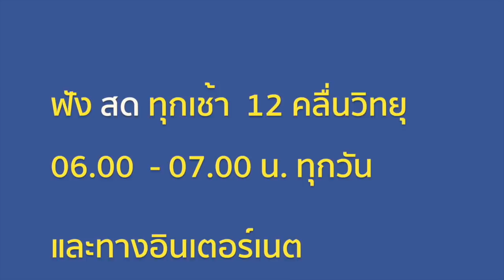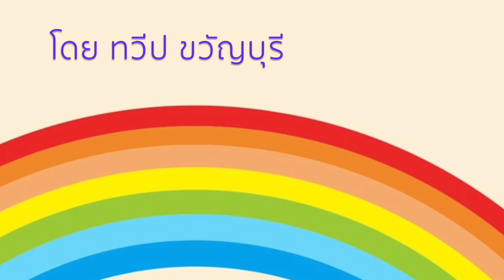ครบทุกข่าว กับ สื่อกลาง ๒๒ กุมภาพันธ์ ๖๒